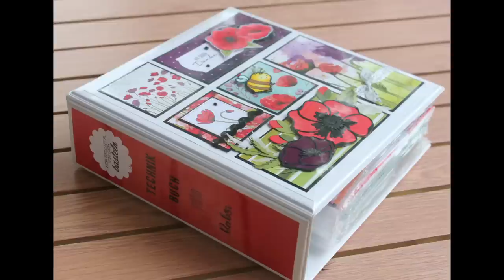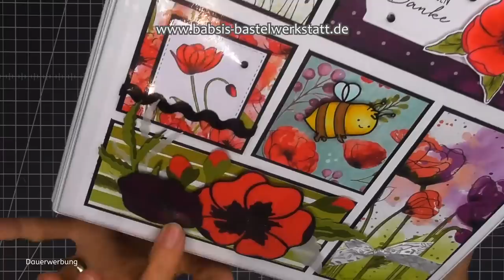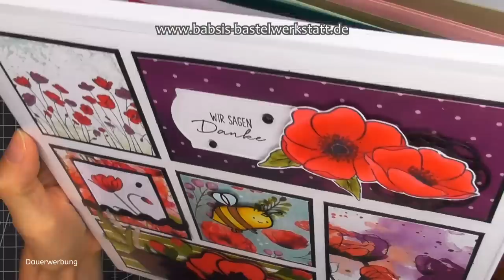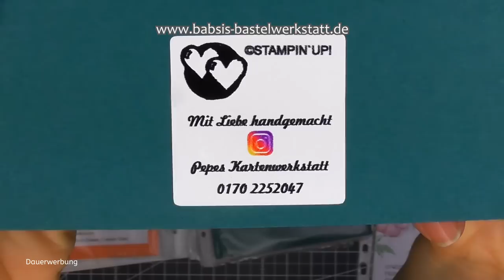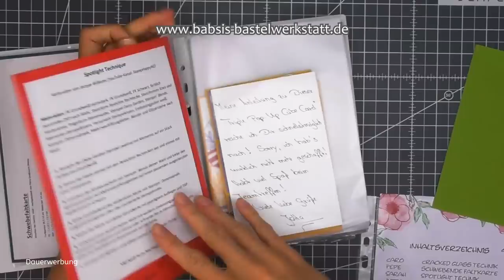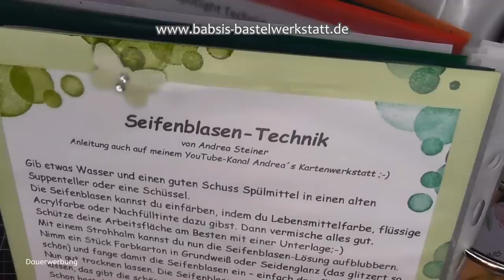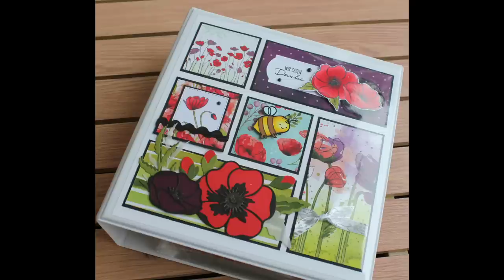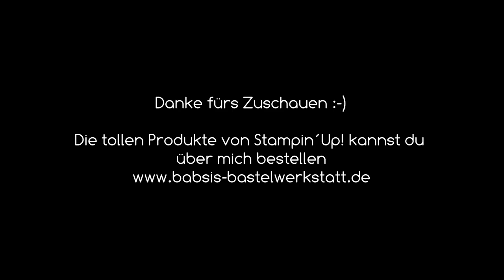Technikbuch - Tolle Karteninspiration von meinem Team - BastelwerkstattBande - besondere Kartenform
Heute möchte ich dir mein wunderbares Geschenk von meinen Teamies zeigen. Ein Technikbuch mit ganz ganz vielen super tollen Kartenideen und einer Anleitung dazu. Vielen lieben Dank für eure großartigen Werke eure Ideen und Inspirationen und den tollen Tag beim Teamtreffen unserer BastelwerkstattBande. Ich bin Babsi von Babsi´s Bastelwerkstatt, unabhängige Stampin´Up! Demonstratorin und möchte dir Inspirationen für deine Bastelkreationen geben. Viel Spaß beim Anschaun und Nachbasteln. :-)

Babsi

Links:
*Adapter für Rekorder und Mikrofon